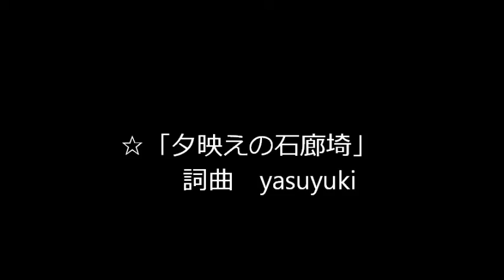☆「夕映えの石廊埼」マイ ムービー.wmv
☆「夕映えの石廊埼」です。
☆天下の絶景夕映えを紹介出来ないのは残念ですが、温もりに包まれた幻想の世界をもう一度
機会を見て海上から見たいと思います。